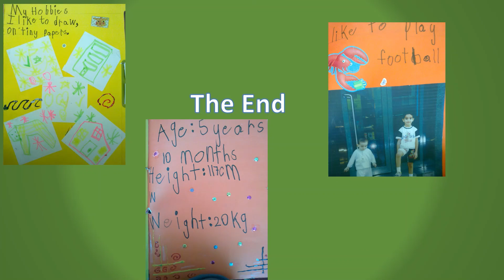Geith's Birthday Party 01 03 2005 - 3 - Arabic birthday remix music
بتأريخ 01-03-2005 وفي ابوظبي في مطعم بيرجر كنكز المطل على شارع حمدان اقيمت حفلة عيد الميلاد الرابع لأبني الاصغر غيث
دعي الى الحفل جميع طلبة مرحلة (كي جي 1 & 2) والبالغ عددهم ستون طالبا ** ومما شجعني على اقامة هذا الحفل هو عدد دعوات حفلات اعياد الميلاد التي تسلمناها من مرحلته تلك السنة ** وكانت اغلب عائلات طلبة مرحلته تدعو لحفلات اعياد ميلاد ابنائها وتستجيب لدعوات بعضها البعض بشكل مميز ** فأحسسنا نحن اولياء الامور في لقاءاتنا المتكررة بأننا جميعا نحب الفرفشة واطلقنا على تجمعنا ** مصطلح "شلة الأنس" ** كنا نردده  بيننا بأعجاب وحب متبادل
حضرذلك الاحتفال حوالي 60 من الاطفال فمن لم يجيب الدعوة من الزملاء عوضهم تواجد اخوة طلاب آخرين ** فقد كنت ادعو من  يحضر احد ابنائه وبرفقته طفل ثان بأن يسمح للأبن الثاني بمرافقتنا ** يالله ونسة وزيطة وخلي كل الاولاد يتونسون ** فما اجمل الفرحة في عيون الاطفال
كما كنت ادعو اي من الاهل بالتفضل الى الحفل بصحبة ابنه ان لم يكن هناك ما يمنعه ** وخلي الكل ينبسط فانتهى الجمع بحوالي 20 بالغ ** كانت كلفة وجبة الطفل الواحد 10.00 دراهم ووجبة البالغ 20.00 درهما فقط
وقد كان هناك عروض مجانية مغرية بضمن الاتفاق مع ادارة "بيركير كينكز" فقد كانت هناك فقرات ألعاب جماعية تولتها الموظفة منظمة الحفل (الأنترتينر) ومسابقات مع هدايا ** ولمن يرغب هناك زاوية الرسم على الوجوه ** اضافة لخدمة تصوير فيديو للحفل كاملا
قمت بحجز مكان الحفلة وتحديد الزمان قبل فترة قصيرة من موعد الحفلة بدفع مقدم 100.00 درهما فقط – قابلة للأسترداد في حال الغاءنا الاتفاق لأي سبب – ويخصم هذا المقدم من تكلفة الحفلة الكلية ** ومن شدة اغراء العرض يضن الشخص خطأ بأن قد يكون هناك شئ خفي في الاتفاق "فالشيطان يختبئ دائما في التفاصيل" ** كان الاتفاق عرضا جميلا ولا أحلى
حضرنا ** نحن اصحاب الحفل كالمعازيم ** وكل ما طلب مني احضاره هو صورة مكبرة لأبني غيث ** توضع على مسند  امام السلم في الطابق الارضي ** فقد حجز الطابق العلوي كله لنا ** كذلك الكيكة والشموع وقد اوصيت محل الكيك الجاهز (سيزار) بأحضار الكيكة الى عنوان بيركر كينكز مباشرة
كان الطابق الثاني لمطعم بيركر كينكز مجهز بشبكة لعب مناسبة جدا لأعمار الاطفال مراقبة من الاهالي الحاضرين مما يبقي الأطفال آمنين تحت اعين ذويهم
 شكرا مطعم بيركر كينكز شارع حمدان أبوظبي مدينة لكم ** لن انسى تلك الحفلة الجميلة
وسؤالي الوحيد هو أين ذهبت تلك الايام؟ وأين ولت السنين مسرعة؟